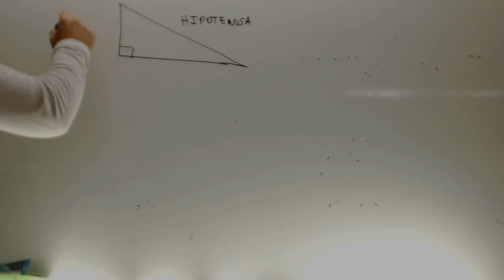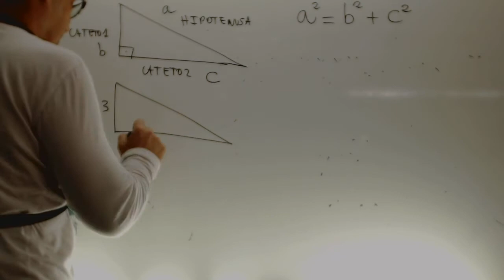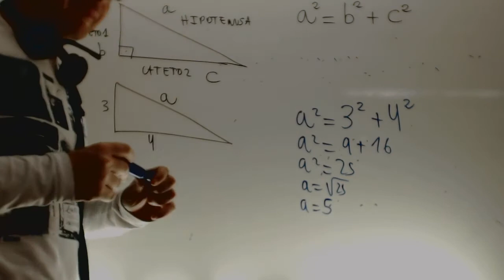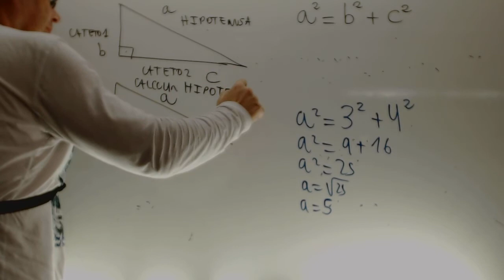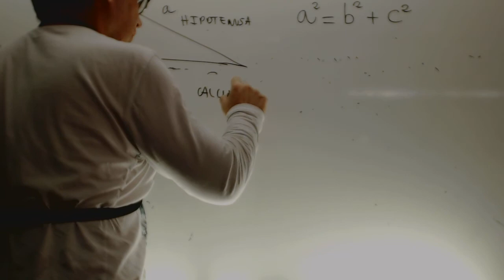Teorema de Pitagoras Matematicas 2 ESO Academia Usero Estepona